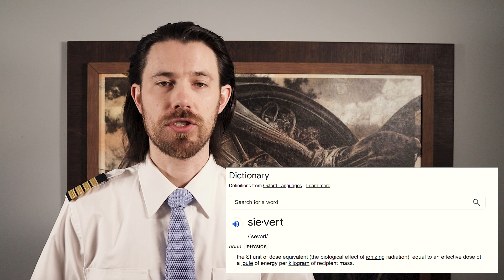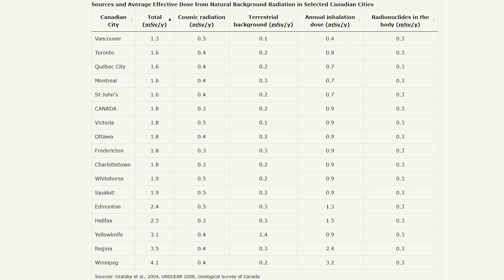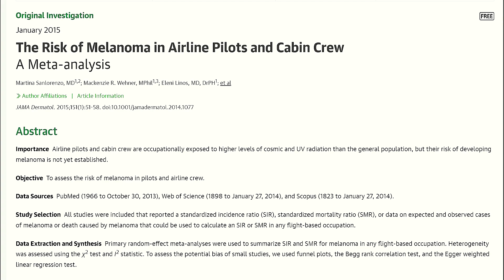Pilot Radiation - How Much Radiation Is Harmful?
0:00 - Intro
0:46 - What is radiation?
2:12 - How much radiation are pilots exposed to?
4:08 - Additional ground radiation
5:36 - Are pilots actually in danger?
6:54 - How to reduce risks?
7:32 - Conclusion

Favourite Sunglasses
Main Camera
Action Camera
Awesome Lens
Wide Lens
Travel Router
Travel Headphones

Bitcoin: 1FCAC17dnLvFqB2f1eHnTiXUtXuU1ouE4w
Ethereum: 0x15a8185f42e6919148b7d923ebc962bd30416e7f
Litecoin: LUVKTqoDtS3agfu2fEinnYexdzmhNfGsrv
Dash: XgovZx4LB5JdfCoN8nnH5cmJQxHKbfif7E

About this video:
In this video Yaro from Aviator Inspirations talks about Pilot Radiation. pilot radiation exposure is a contraversial topic, and in this video you will learn pilots and radiation. I'll cover airline pilot radiation exposure,
flight crew radiation exposure and answers, and cosmic radiation. How Much Radiation Is Harmful? Let's find out.